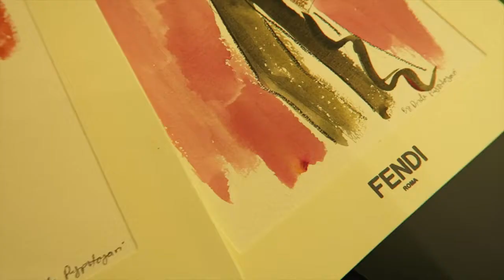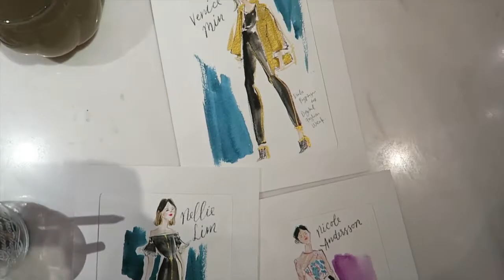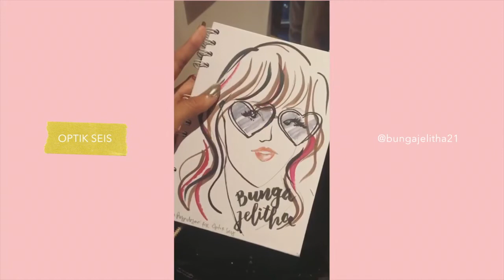Gambar 60 Orang Dalam Sehari (Brb Pingsan)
One of the craziest weeks in 2017, here u go! Akan ada lanjutannya, karena seminggu kemarin itu bener-bener full drawing events and I'd like to share with you the behind the scene drama! :p